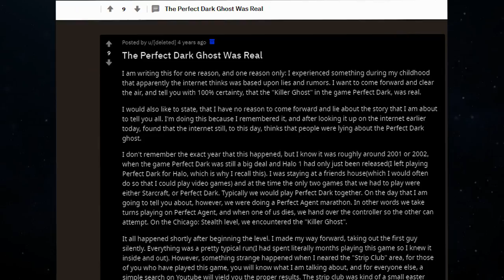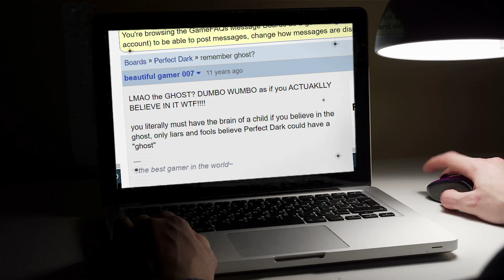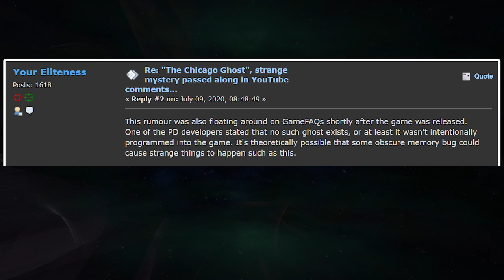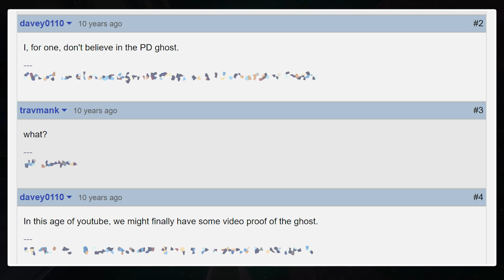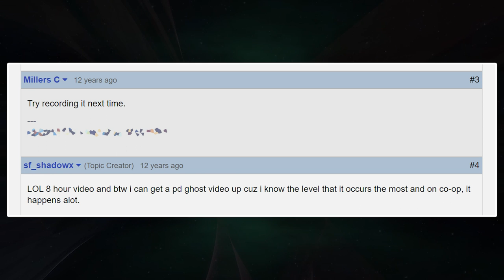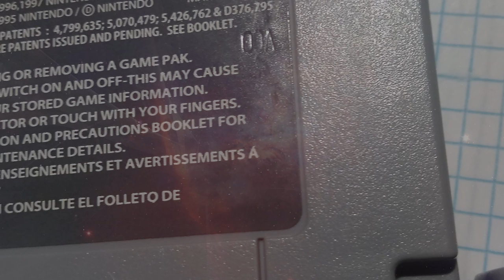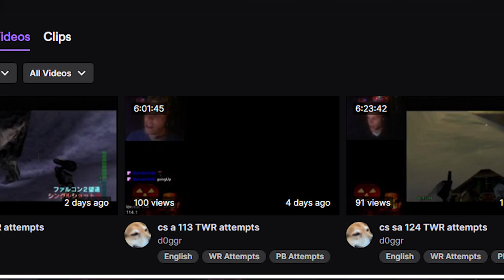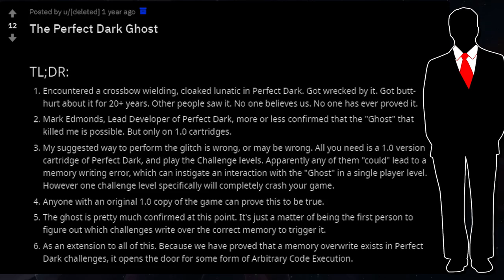Perfect Dark's Unsolved Urban Legend: The Chicago Ghost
A "ghost" appearing in Perfect Dark's Chicago level, and possibly other stages, has been reported occasionally over the past twenty years.  But is this gaming urban legend simply a manifestation of youthful imagination & creative minds; or is there something actually to it?  Which would absolutely BREAK Perfect Dark, shift the paradigm of speedrunning the game, and usher in an era of Arbitrary Code Execution?  In this video, we analyze the gaming stories & testaments of those who claimed to encounter the ghost, dig through historical accounts of experiencers, and try to summon an encounter with the ghost ourselves!  Enjoy the search for... "The Chicago Ghost!"

00:00 introduction
01:12 a firsthand account
05:58 analysis of Krythic's account
08:14 more accounts of the ghost
14:52 a dev weighs in
18:05 attempting to recreate the encounter
20:37 theories on the ghost
24:35 arbitrary code execution
26:24 the Mongillo encounter
27:36 conclusion & extro

The Chicago Ghost: REAL or DEBUNKED? | Gaming Urban Legend

Carathorn made two new songs for this video!
(Cara also produced the audio for the intro 1 minute, which is truly epic.  Thanks Cara!)